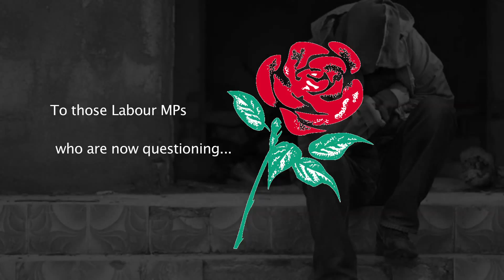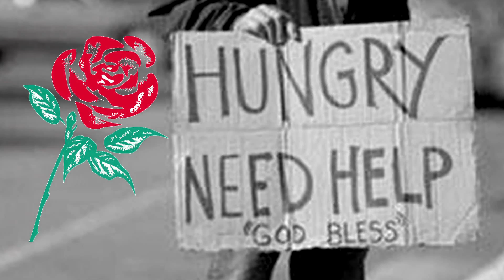RAIN TODAY LABOUR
Only 48 Labour MPs voted against the Welfare Bill last night. I was rehhearsing this today and it suddenly meant much more as a song then previously experienced.

Forgive the few bum notes. I'm still rehearsing. But it's my little present to Labour.